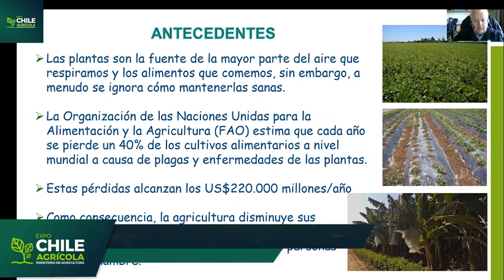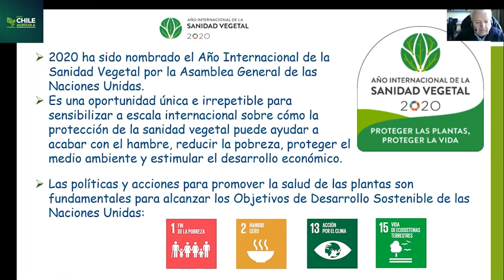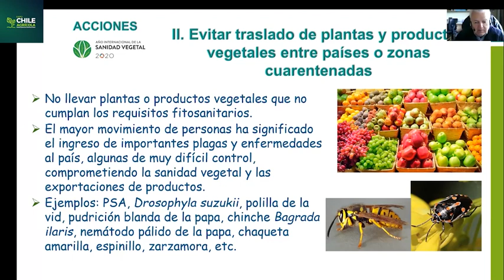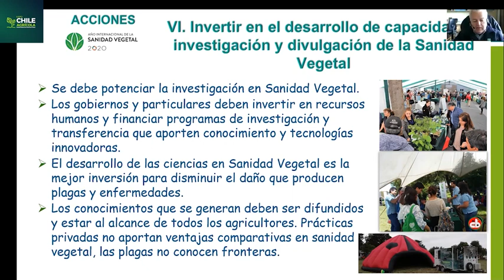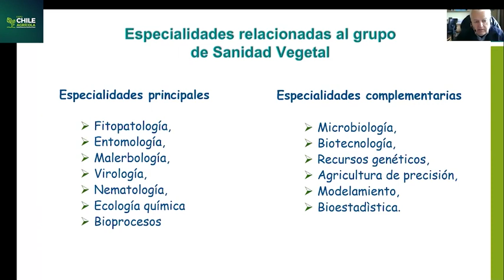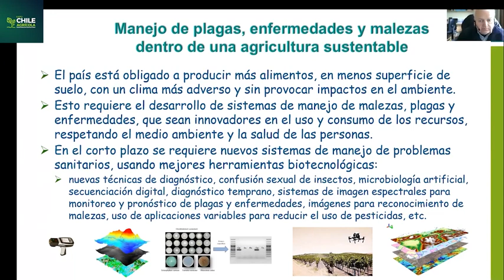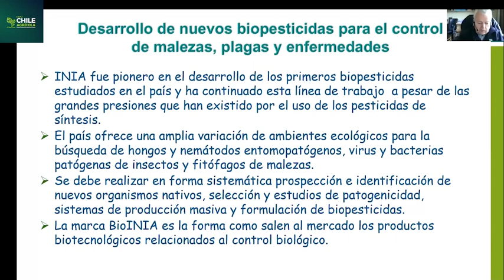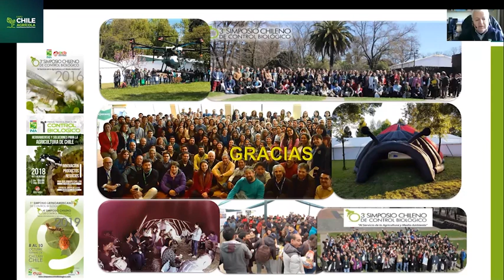Charla INIA Año Internacional de la Sanidad Vegetal_Expo Chile Agrícola 2020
Charla realizada por el investifador Andrés France, de INIA Quilamapu, durante la Expo Chile Agrícola 2020.

El Instituto de Investigaciones Agropecuarias (INIA) es la principal institución de investigación, desarrollo e innovación agroalimentaria de Chile. Vinculada al Ministerio de Agricultura, cuenta con presencia nacional y un equipo de trabajo de más de 1.000 personas altamente calificadas. Ejecuta al año un promedio de 400 proyectos en torno a 5 áreas estratégicas: Cambio Climático, Sustentabilidad, Alimentos del Futuro, Tecnologías Emergentes, y Extensión y Formación de Capacidades. Estas iniciativas contribuyen al desarrollo agroalimentario sostenible del país, creando valor y proponiendo soluciones innovadoras a los agricultores, socios estratégicos y la población, generando una rentabilidad social que varía entre 15% y 25%, por cada peso invertido en cada uno de sus proyectos.